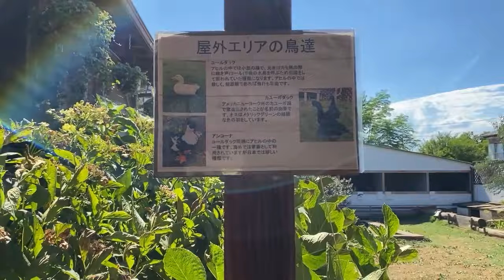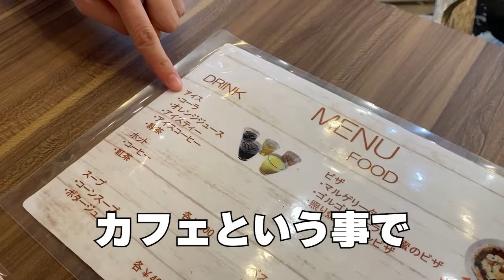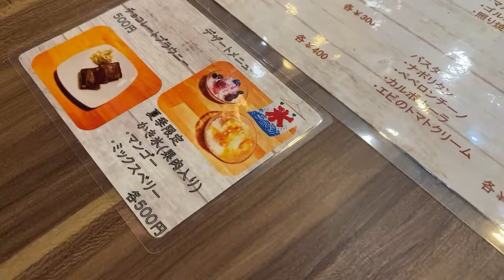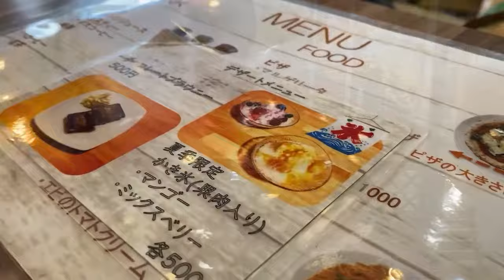深谷花鳥カフェに行ってきた 可愛いアヒルにカッコいいハゲワシ【美里オーストリッチファーム】深谷花鳥カフェ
2023年8月3日に訪れた深谷花鳥カフェの様子になります。
後半なので前半を見ていない方はぜひ前半も併わせてごらんください。